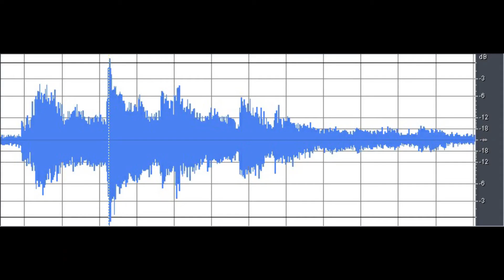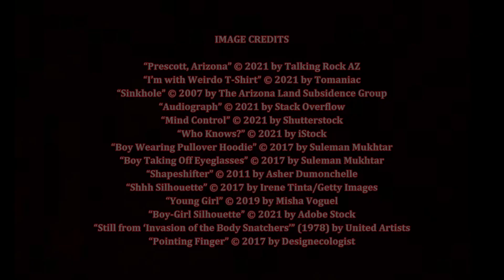Weird Kid, by Greg van Eekhout (MPL Book Trailer 733)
Mooresville (Indiana) Public Library presents a book trailer featuring the humorous children's sci-fi novel, "Weird Kid," by Greg van Eekhout.